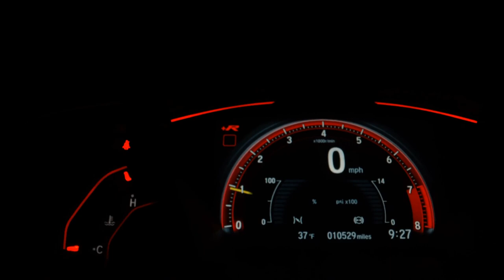LAND ROVER DISCOVERY - 2018 - /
Pacote Brasil, Top de Linha, 7 Lugares!!

Apollo Veículos

OKM e Seminovos.
Aceitamos trocas e financiamentos.
Desde 1990!!

Veículo: LAND ROVER / DISCOVERY 3.0 V6 TD6 HSE 4WD
Ano: 2018/2018
Combustível: DIESEL
Portas: 4 PORTAS
Câmbio: Automático
Cor: PRETA
KM: 80.000

✅ Air Bag
✅ Alarme
✅ Ar Condicionado
✅ Ar Quente
✅ Desembaçador Traseiro
✅ Direção Hidráulica
✅ Encosto de Cabeça Traseiro
✅ Freio ABS
✅ Teto Solar
✅ Travas Elétricas
✅ Vidros Elétricos
✅ Kit Multimídia
✅ Trio Elétrico